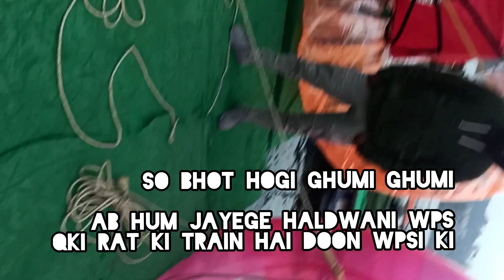ME JANCHU KAMLA||BEHIND THE SCENE ||CHANDRA PRAKASH||LATEST KUMAUNI SONG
This video is a vlog of MAKING of our new kumauni song
ME JANCHU KAMLA
sung by - Chandra prakash
You can see the official video
on Chandani enterprises youtube channel

link to official video is

"Me jaachu kamla"

Nd keep sharing it evrywhere